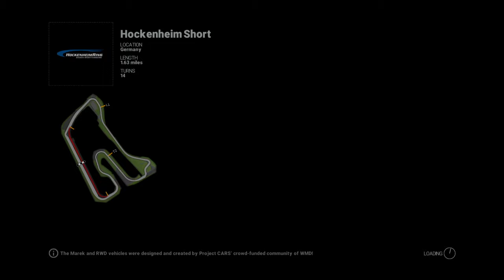Icymanx's Live PS4 Broadcast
What can I say, I like playing online hockey,so thought might as well broadcast the games, maybe it will be helpful to show my style of hockey knowleage .I'm old school so team play is #1 for me, position , passing and team strategy is key!